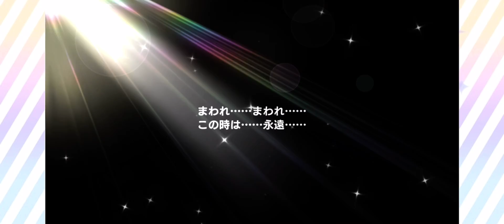[シャニマス] P-SSR4 Mei Rolls!